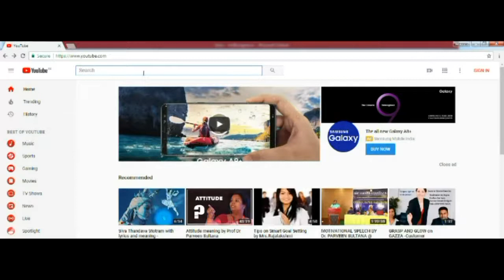முழுமையான உரையாடலை விரும்புபவரா நீங்கள்?